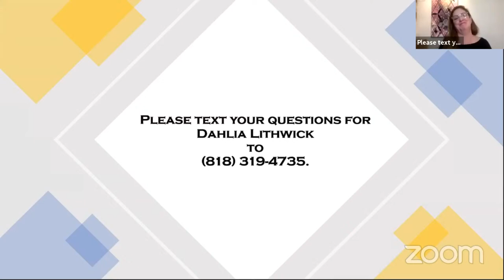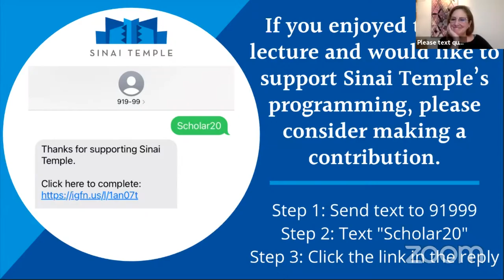2020 Abner & Roslyn Goldstine Scholar-in-Residence Lecture Series - Day 2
Featuring Dahlia Lithwick, senior editor at Slate.

Lecture Topic: Religion, The Judicial Branch and the Confirmation Process